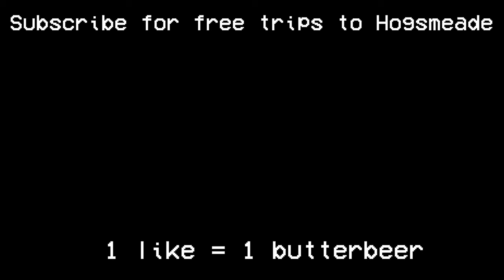Dreamy Guitar Live Looping w/ Strymon Timeline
Just some chill guitar loops and playing around with the TimeLine

Check out my Instagram where I post like once a month
Facebook also is a thing. I guess.

Today was so hectic, I didn't think filming and editing a video would happen, but here we are, jam numero five.
I haven't tried looping and playing over it in ages, but once I came up with that chord progression, I felt like it would turn out pleasantly...

Oh yeah, that weird Mandala thingie was stolen from a YouTube video... SORRYYY, I shall put links here from now on. Should I ever steal content again. Which I totally will.

2nd favorite lens (28mm 2.0)